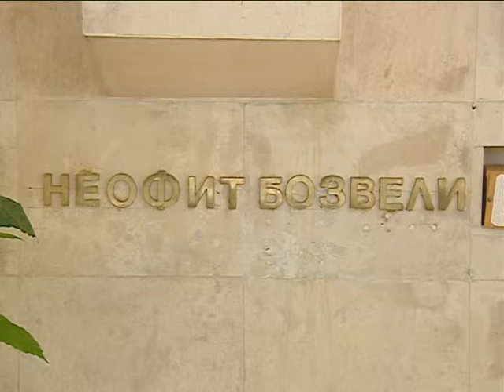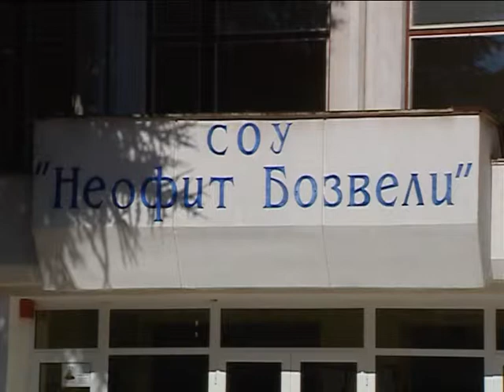Тв "Черно море"- След звънеца 9.11.2014- част 1